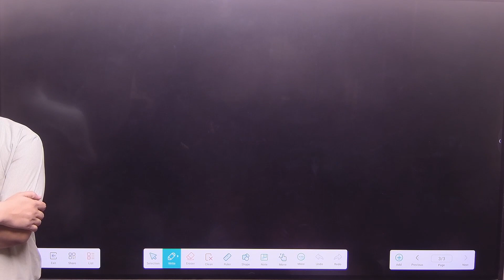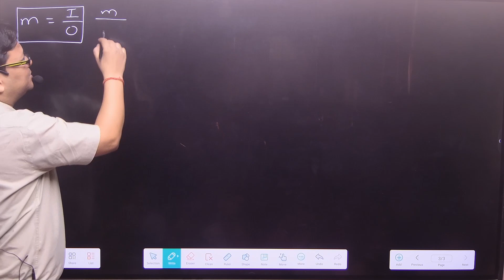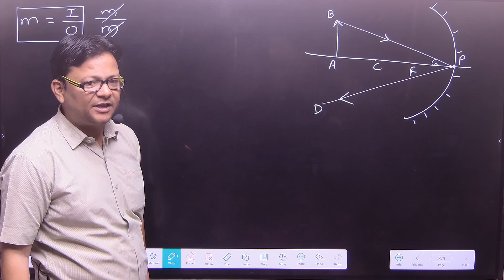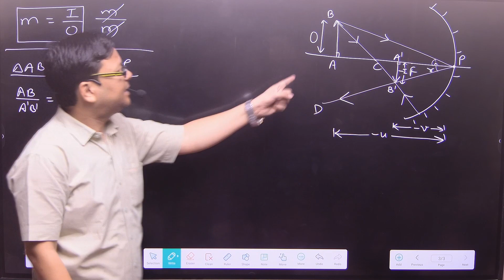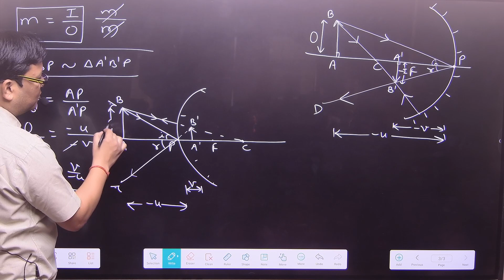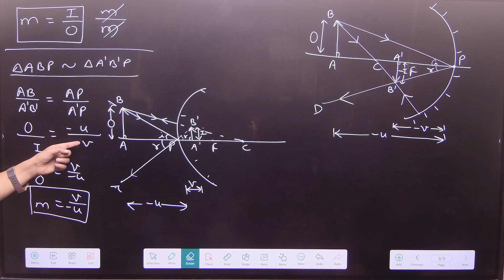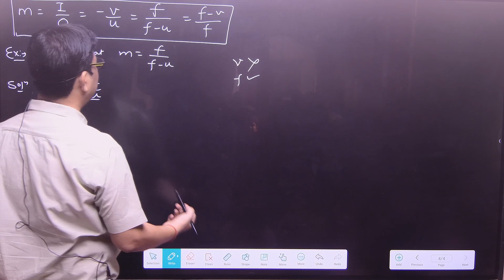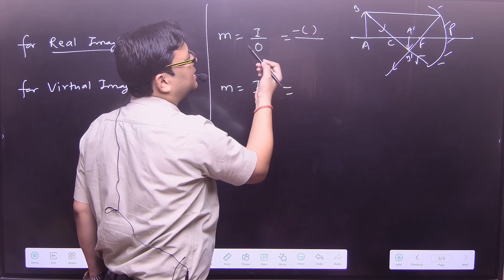12th Em Ch 9 Day 6 Derive the Relation for Magnifying Power of Mirror By. Er. Nilesh Kumar Gupta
12th Em Ch 9 Day 6 Derive the Relation for Magnifying Power of Mirror By. Er. Nilesh Kumar Gupta